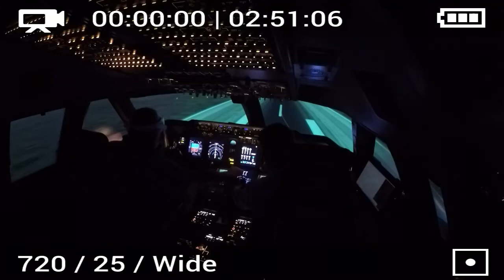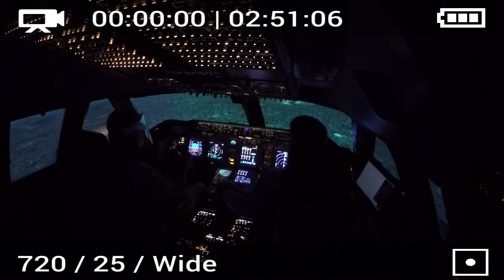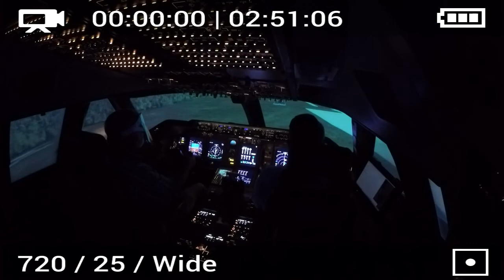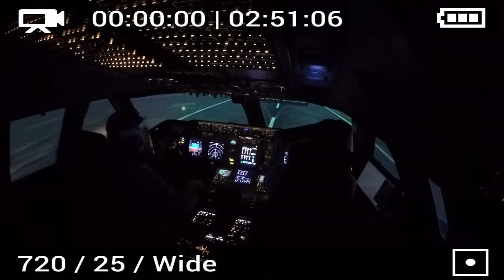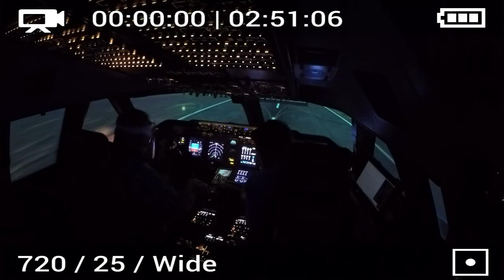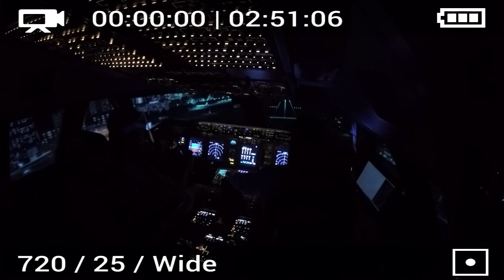Flugsimulator Boing747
Erlebt in Köln; ein echtes Cockpit mit allen Originalinstrumenten. Das "Fliegen" erfolgt ohne hydraulische Unterstützung - ein echt empfehlenswertes Erlebnis !